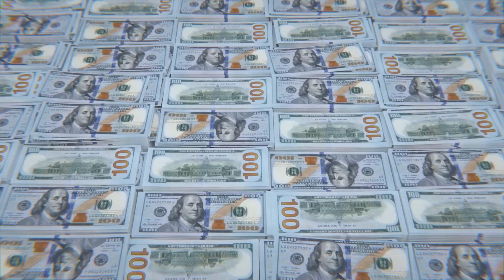Perpetual Leverage for the Power Lead System Replay April 11, 2023